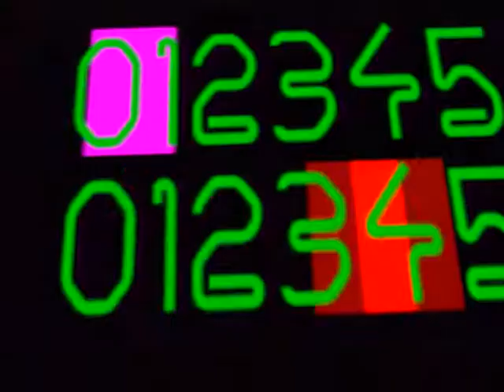DJ Hell - My Definition of House Music (Resistance D. Remix)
Full Track. Unmixed and unhitched.
Images edited from the X-Mix 5 video